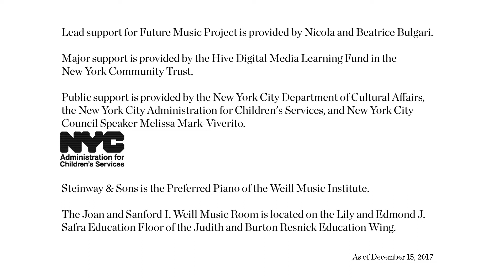Meet Isiah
Future Music Project member Isiah discusses his artistic process and inspiration.

Future Music Project gives New York City teens the opportunity to create, perform, and produce their own original music. Teens can participate in Studio 57, a free weekly open studio on Saturdays where they can jam with their peers, collaborate on musical projects, and attend a “Meet the Pros” session with a NYC based professional artist. Weekly Workshops are after school workshops that range from songwriting and digital music production to concert design.